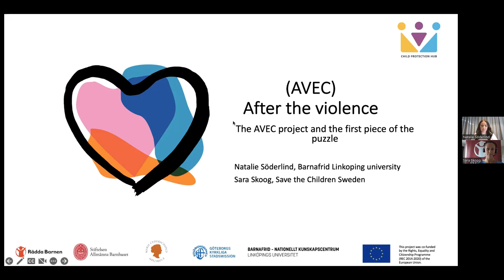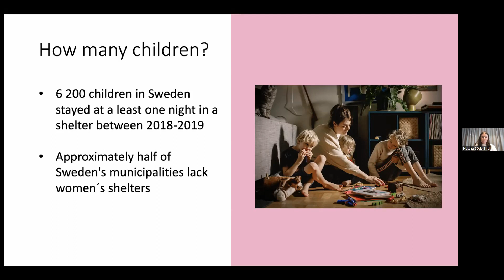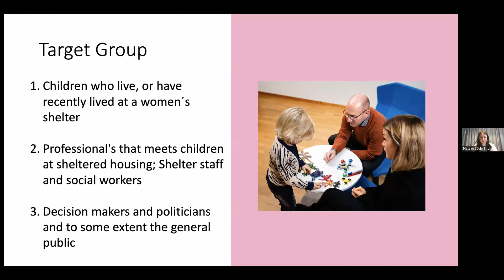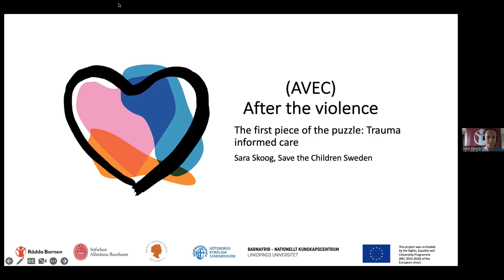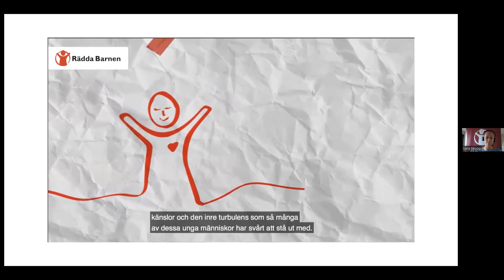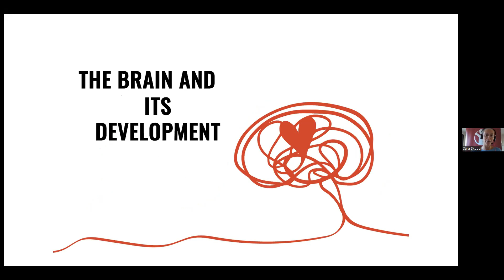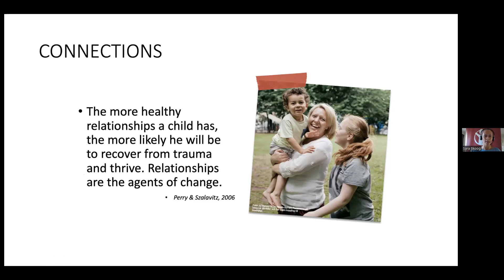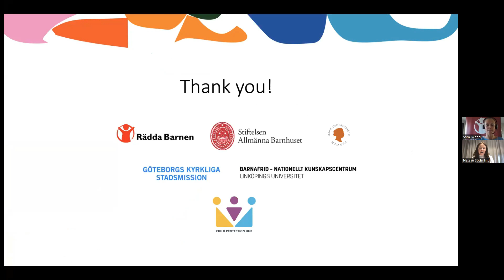The AVEC project and the first piece of the puzzle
In three webinars you will get insights in a project called AVEC (After the Violence) where the model PUZZLE will be presented. The model seeks to improve protection and support for children at women´s shelters. To increase children´s mental well-being during and after their stay at shelters. This is done through five educational packages (the puzzle pieces). The webinar was organized by Linköping University & ChildHub